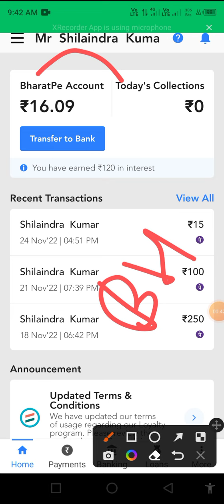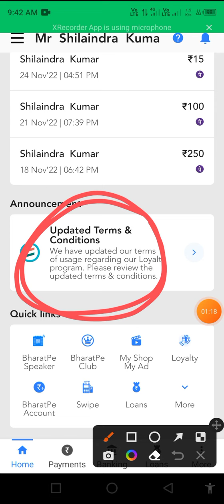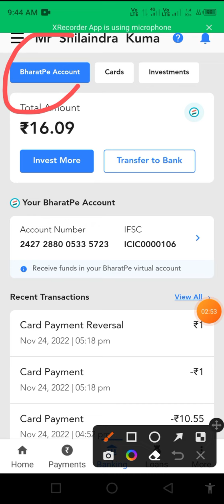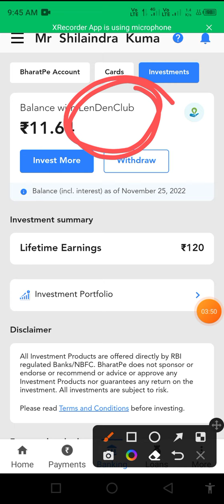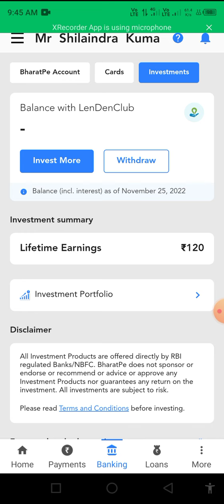Bharatpe 12% intrest low investment high return policy change don't investment bharatpe 12%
Bharatpe loan rejected problem 100% solve 💪😄👌Bharatpe ₹5100 loan amount 100% Transfer bank account

Bharatpe se loan Apply Form Reject Kaise Kar Deta hai |Bharatpe se loan ke leye keya Karna hoga 2022

2020 Bharat Pe Se Loan Kaise Le |Personal Business Loan upto Rs 7 Lakh |No Documents | Full Details Hindi

BharatPay Se Loan Kaise Le |Personal Business Loan upto Rs 7 Lakh |No Documents | Full Details

bharat pe merchant bharatpe loan.bharatpe loan apply personal loan bharat pe loan bharatpe personal loan loan appy instant personal loan bharta pe loan loan bharatpe loan review instant loan bharat pe merchant offer bharat pe scratch card offer bharatpe offers bharat pe offer bharatpe quick loan bharat pe merchant app.bharatpe se loan kaise le bharatpe qr code order bharatpe login indhinditech jio payment bank zero balance account credit card to bank

#100%Realinformation

Bharatpe loan rejected problem solve Bharatpe ₹5100 loanTransfer To bank @Technical Details No 1

Bharatpe QRCode use किया ₹,5000 मगवाया लेकिन पैसे कट गये इसमें नहीं आया Bharatpe big mistakes